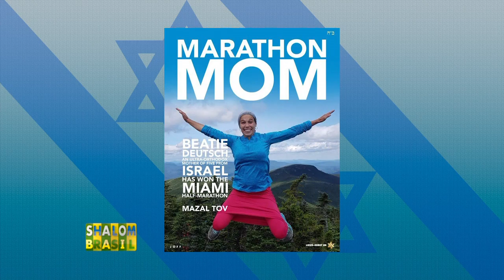ISRAEL NO ESPORTE - Com Ricardo Setyon 29/08/2020